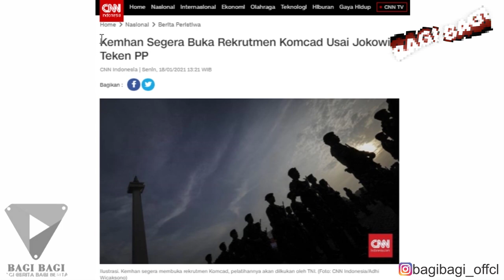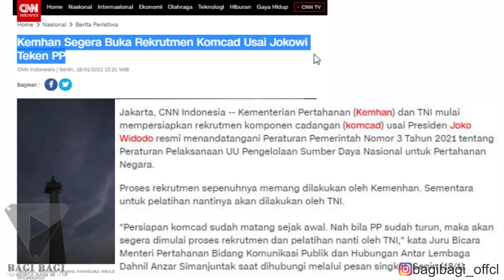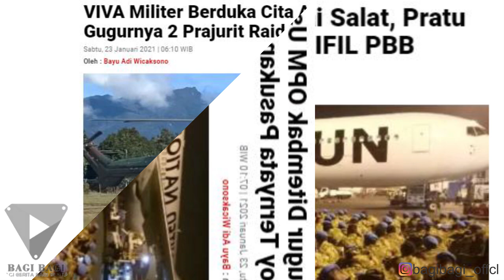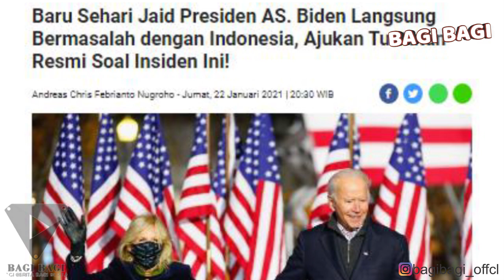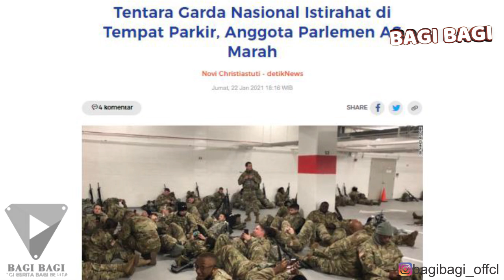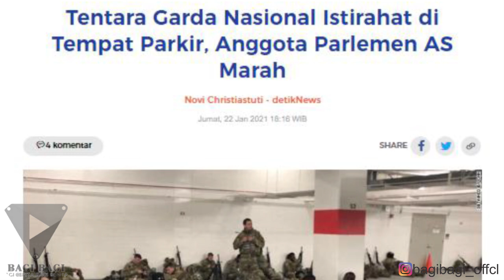GARUDA MUDA.SIAPKAN DIRI KALIAN . 25.000 Orang Pasukan Cadangan TNI untuk Amankan NKRI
Warga Negara Indonesia kini direstui Presiden Joko Widodo (Jokowi) menjadi komponen cadangan berpangkat Tentara Nasional Indonesia (TNI). Warga tertentu bisa saja diberikan pangkat militer.
Keputusan tersebut tertuang dalam Peraturan Pemerintah (PP) 3/2021 tentang Peraturan Pelaksanaan Undang-Undang 23/2019 tentang Pengelolaan Sumber Daya Nasional Untuk Pertahanan Negara. Dalam pasal 1 dikatakan bahwa pertahanan negara adalah segala usaha untuk mempertahankan kedaulatan negara, keutuhan wilayah NKRI dan keselamatan segenap bangsa dari ancaman serta gangguan terhadap keutuhan bangsa.